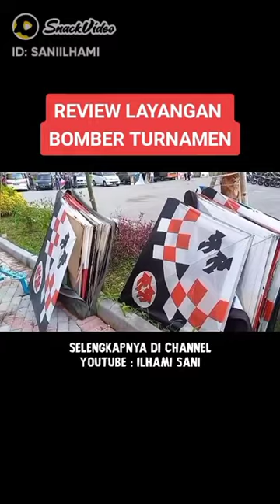liat turnamen layangan rame